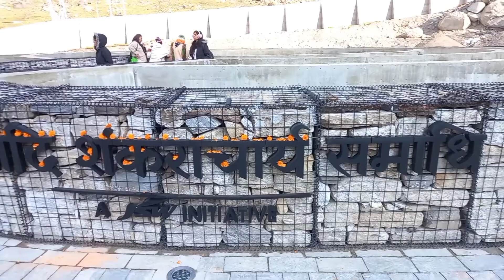Aadi Shankaracharya Samadhi kedarnath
kedarnath